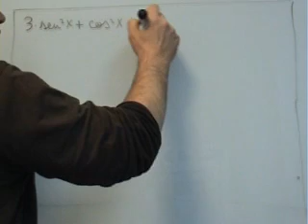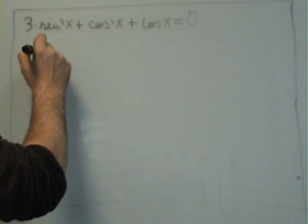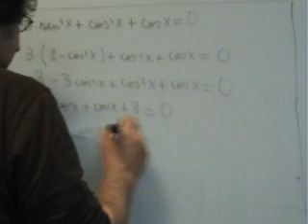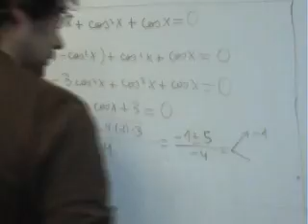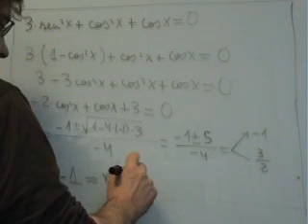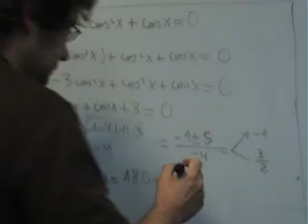AINTE Mat 1º Bach Ecuacion trigonometrica 02